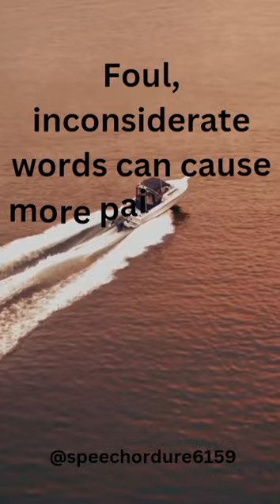A goose quill is more dangerous than a lion’s claw...